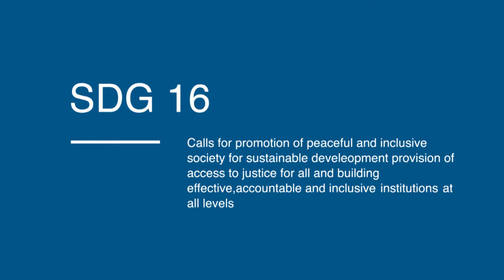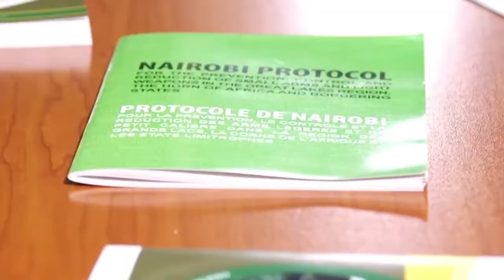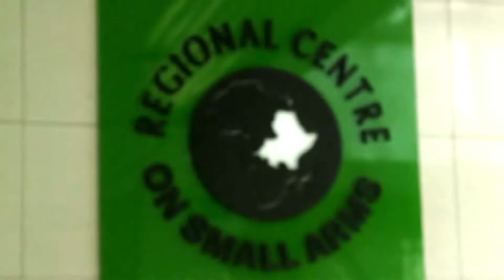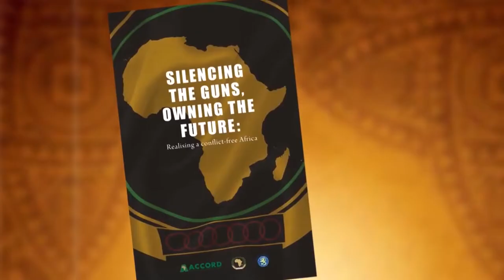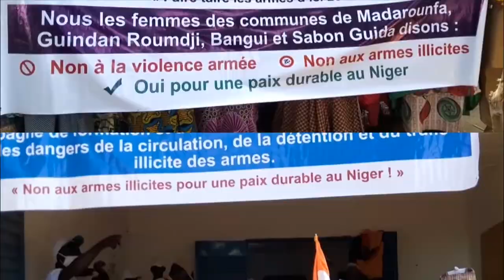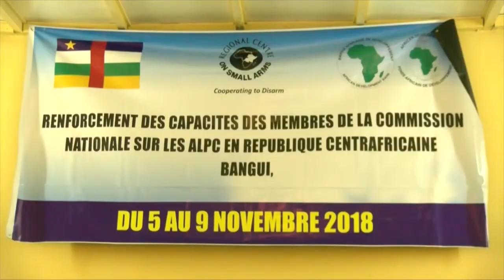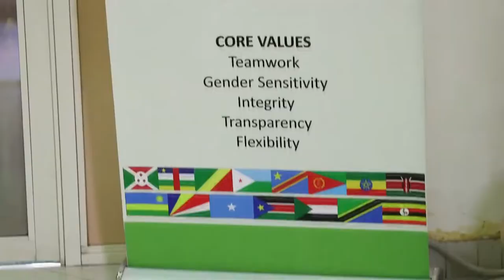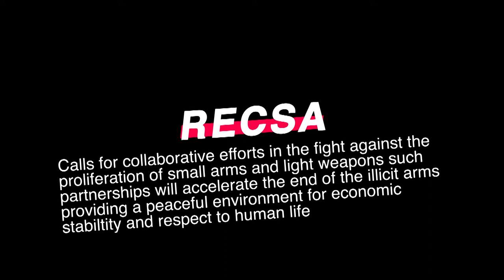The Regional Center on Small Arms & Light Weapons (RECSA) Documentary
This documentary highlights the operations and mandate of the Regional Center on Small Arms and Light Weapons (RECSA).
RECSA's mandate is to strengthen the ability of its Member States and to coordinate the implementation of the Nairobi Protocol and other arms control measures. Its purpose is to coordinate measures against the proliferation of small arms and light weapons in the Great Lakes Region, the Horn of Africa, and bordering states.